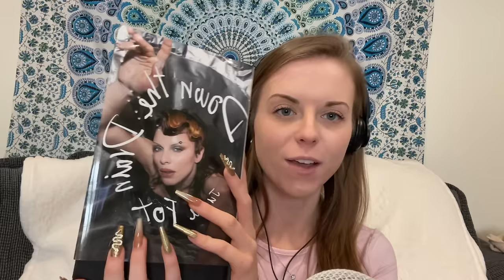ASMR! Christmas HAUL! 2023 🎄❤️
Happy Holidays Everyone! I love you all! ❤️❤️🎄

I hope you enjoyed the video! If you have any requests for videos leave them in the comments below. 💘

Amazon Wish List

Upload Schedule- Thursday, Friday

Tap Into your magic ✨💫

Thank you all for being here and supporting me for so long. I wouldnt be where i am today without each one of you. I am so proud to be apart of the ASMR community. Love you guys more than you know! ❤️✨

Sleep Well 🌜